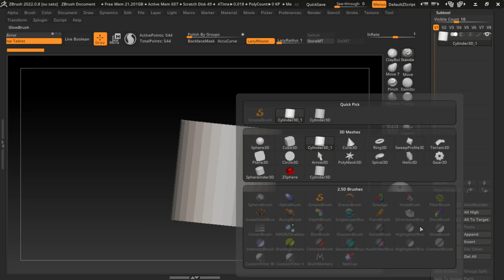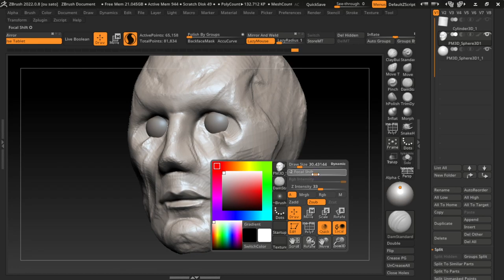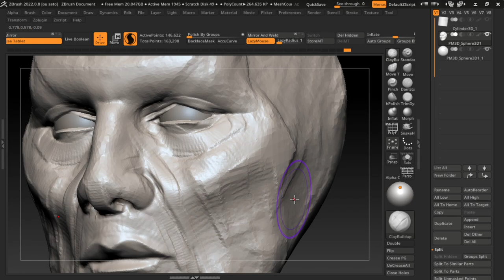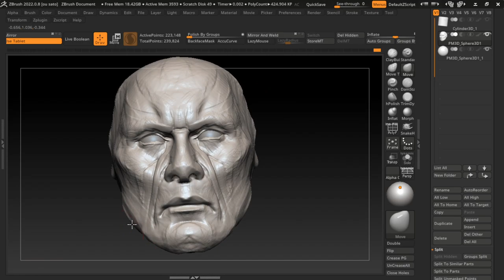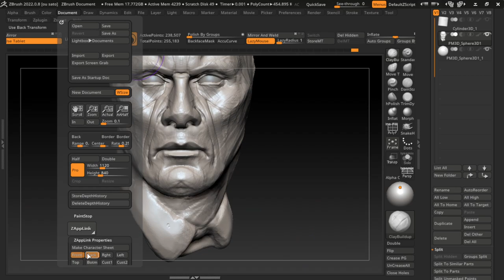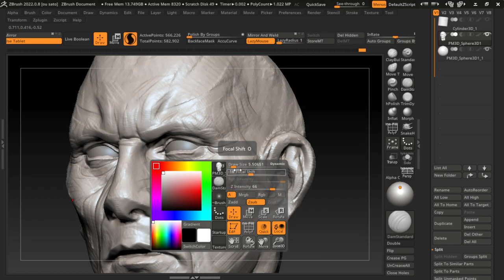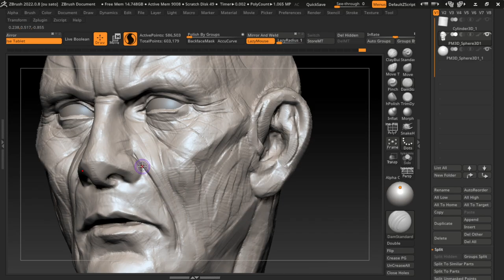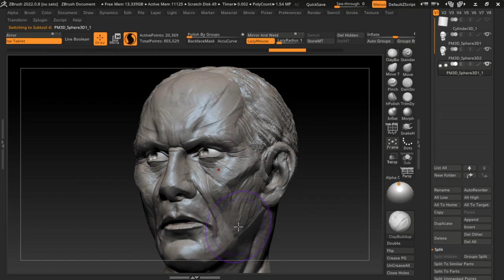30 Minutes Zbrush Sculpting 509 Mark Rylance